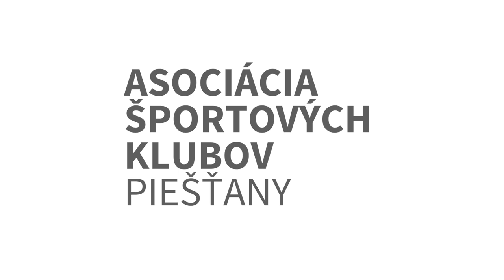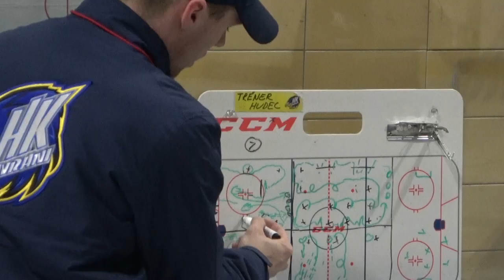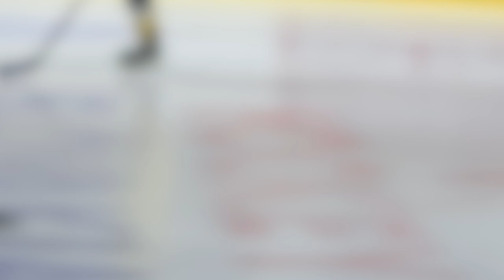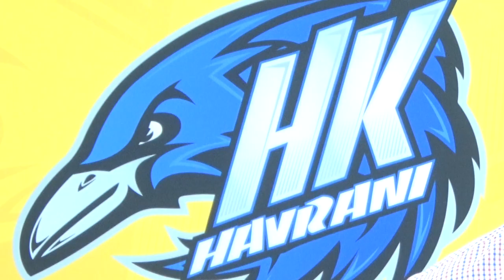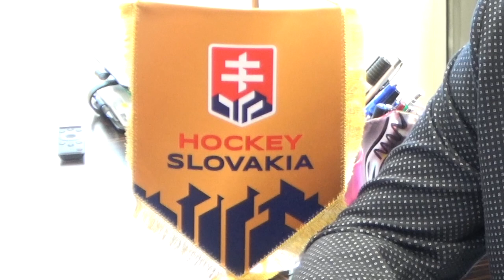AŠK PN - HK HAVRANI Piešťany (videovizitka 02/2019)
Hlavným poslaním klubu HK Havrani je vytvárať priestor pre rast a rozvoj mladých hokejistov. Poskytujú deťom príležitosti k rozvoju osobnosti a k zlepšovaniu ich športovej výkonnosti. Prostredníctvom hokeja im pomáhajú budovať fyzické a psychické zdravie, presadiť sa v živote, byť vytrvalý, obetavý a zodpovedný voči sebe aj kolektívu. Klub HK Havrani sa snaží spájať hokejový aj osobnostný rozvoj mladých ľudí. Chcú pomôcť deťom k tomu, aby sa zabávali, hrali, zároveň učili disciplíne, zodpovednosti ku kamarátom, tímu a klubu.